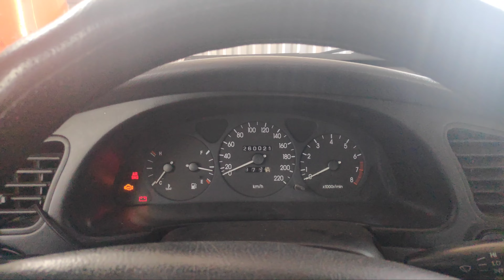Харьков Сегодня НОВОСТИ ОБСТАНОВКА ПРИЛЁТЫ ПОХОЛОДАЛО ЗИМА УЖЕ БЛИЗКО СТРОЙКА ВЕКА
Харьков Сегодня НОВОСТИ ОБСТАНОВКА ПРИЛЁТЫ ПОХОЛОДАЛО ЗИМА УЖЕ БЛИЗКО СТРОЙКА ВЕКА как проходит день харьковчанина
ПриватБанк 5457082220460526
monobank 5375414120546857